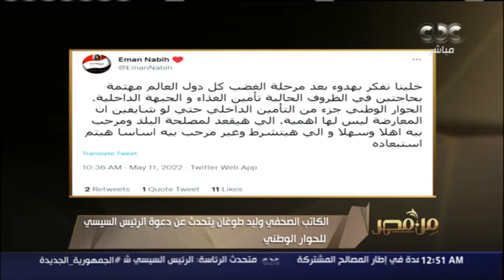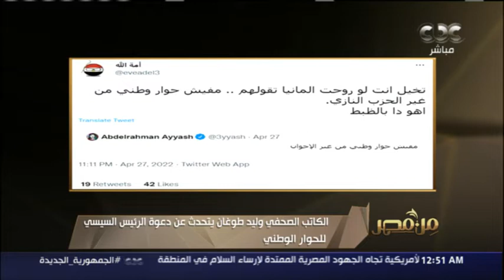الكاتب الصحفي وليد طوغان يتحدث عن دعوة الرئيس السيسي للحوار الوطني ودور الأحزاب السياسية ​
من مصر | الكاتب الصحفي وليد طوغان يتحدث عن دعوة الرئيس السيسي للحوار الوطني ودور الأحزاب السياسية ​